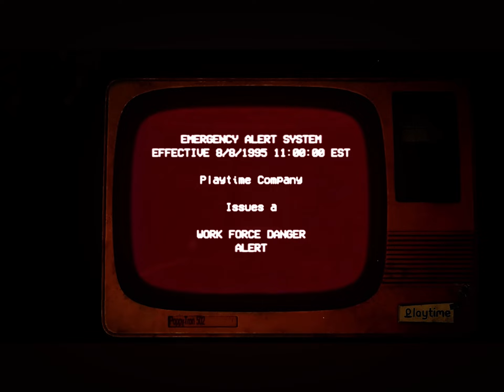Poppy playtime chapter 3 official gameplay trailer!!!!!!